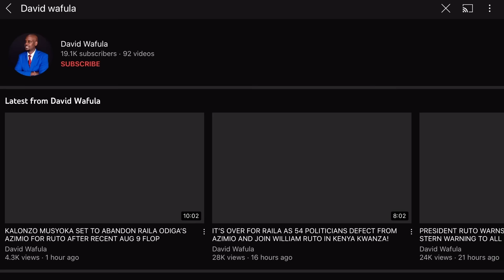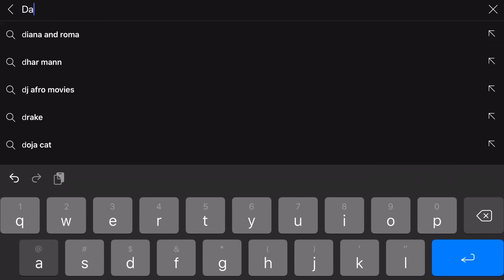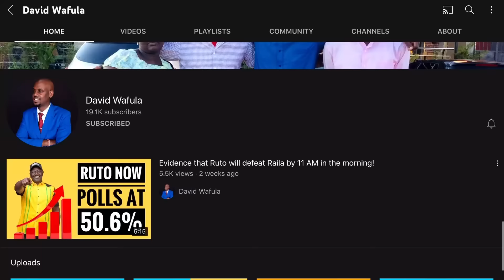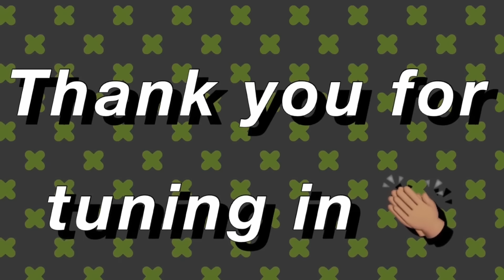BABU OWINO & JOHO ATTEMPT TO STEAL ODM PARTY FROM RAILA & OPARANYA!!